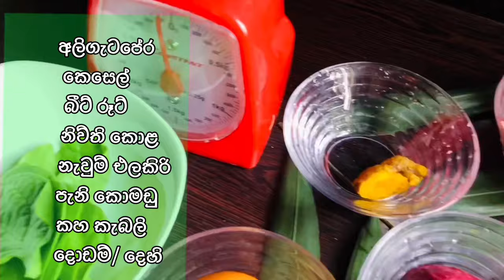සති 2 න් සුදු වෙන්න ග්ලූටතියෝන්| Glutathione for White skin in 2 week| Nutritionist Navod Wijethunga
This video shows that how to get white and glow skin by taking glutathione through foods and supplements

.Glutathione dosage
.Glutathione contain foods
.Glutathione drink
.What is glutathione
.white skin glow skin
.remove dark spots, white spots

Best Nutritionist Service in Colombo Sri Lanka
SUCCESS:
After 30days after practise, the good results were revealing.

☀️ For Chanelling | චැනල් කිරිම සදහා - Delmon Hospital Wellawatte -(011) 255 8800

Thank You for Viewing us
Team - Dietplan.lk